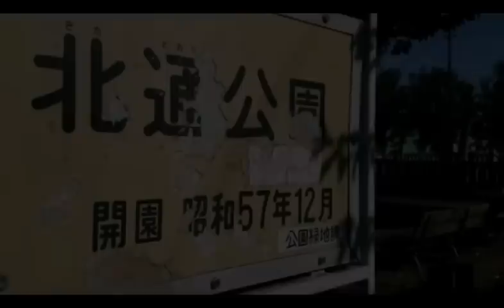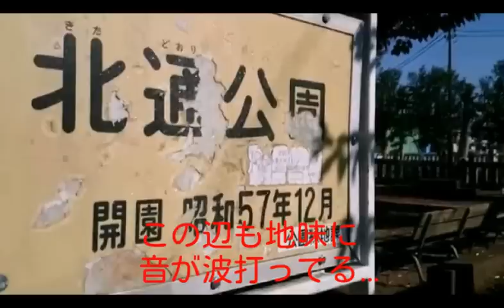不協和音と化した防災行政無線チャイム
2015年1月撮影
デジタル化完全移行の影響か、近頃不協和音と化した防災行政無線チャイムが出現しています。近くにある公園も不協和音化しています…
受信環境が悪いのでしょうか？真相はわかりません。